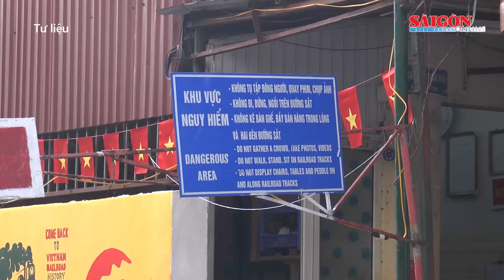Tạm dừng hoạt động khu du lịch tại Đà Nẵng có người đuối nước | Tin nóng 20H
Ngày 16-8, ông Hà Thúc Nhơn, Chủ tịch UBND phường Hòa Hiệp Bắc (quận Liên Chiểu, Đà Nẵng) cho biết, trên địa bàn vừa xảy ra vụ việc một người tử vong sau khi tắm suối tại khu du lịch Thời Nay (đường Suối Lương, phường Hòa Hiệp Bắc).